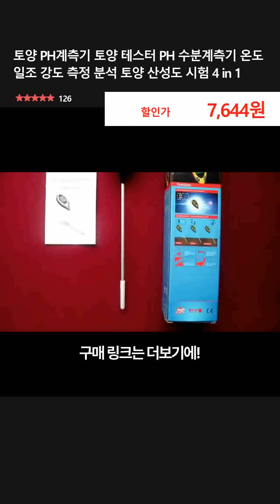토양 PH계측기 토양 테스터 PH 수분계측기 온도 일조 강도 측정 분석 토양 산성도 시험 4 in 1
👉 구매링크